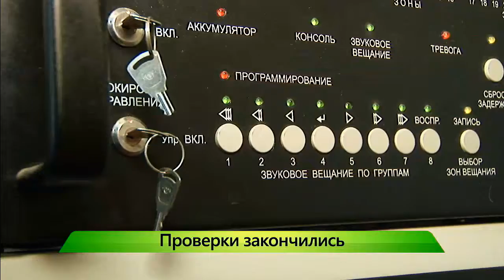ИКГ Проверки закончились #2